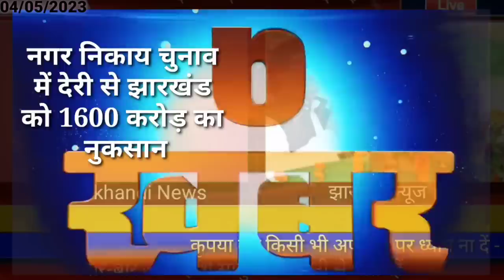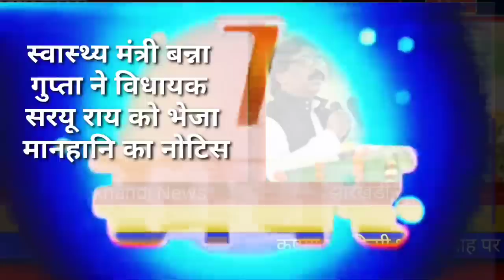आज 05 मई 2023 झारखंड की ताजा खबर ।। Today Jharkhand News, Jharkhand Breaking News Cm Hemant